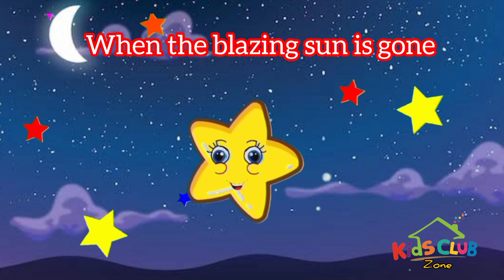Twinkle Twinkle Little Star: A Magical Kids' Rhyme Adventure I Animated cartoon video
Twinkle, twinkle, little star kid's  nursery rhyme Animated cartoon video " A Magical Kids' Rhyme Adventure!"

Welcome to our enchanting world of children's entertainment! "Twinkle, Twinkle, Little Star." This soothing and melodious rhyme has been a favorite for generations, captivating both young and old with its magical melody and heartwarming lyrics. Watch as adorable animations and captivating visuals accompany the sweet voices of our young singers, creating a mesmerizing experience for children and parents alike. Whether it's bedtime or playtime, let the gentle glow of our rendition of "Twinkle, Twinkle, Little Star" fill your hearts and minds with wonder.

fun with zartasha kids diana show
DT musix kudo animal kiki
POWER KIDZ TV